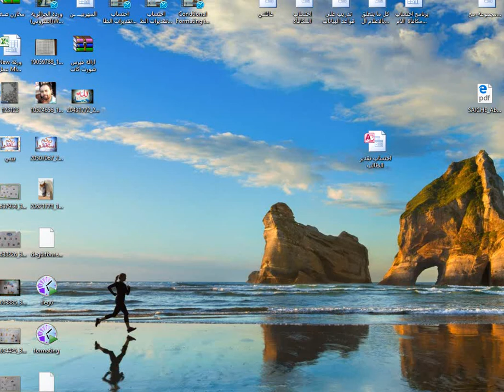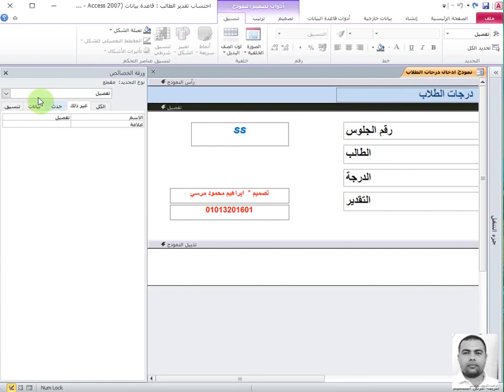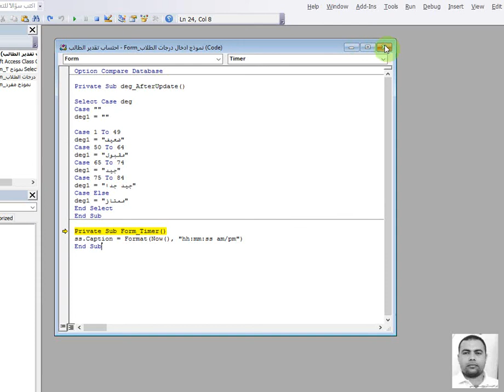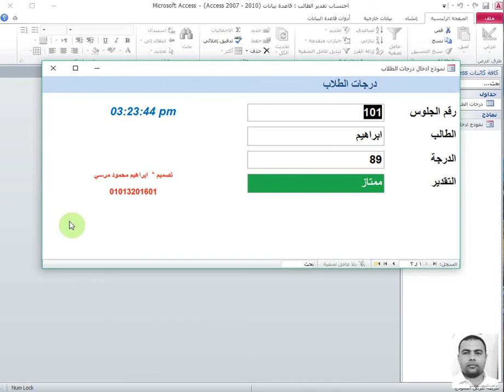Timer in Forms in Access عمل تايمر ساعة رقمية في نماذج الاكسس ابراهيم محمود مرسي